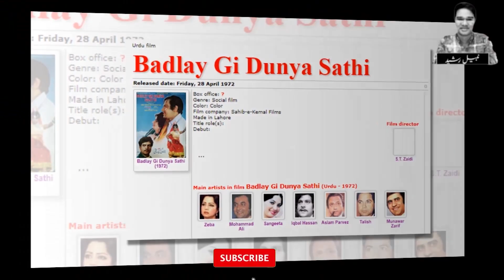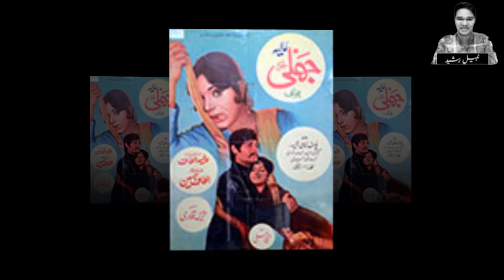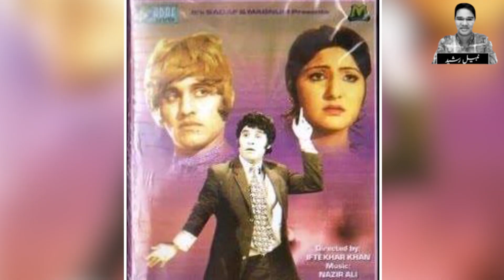Tanzeem Hassan Brother Of Iqbal Hassan Untold Story | Actor | Brothe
IqbalHassan